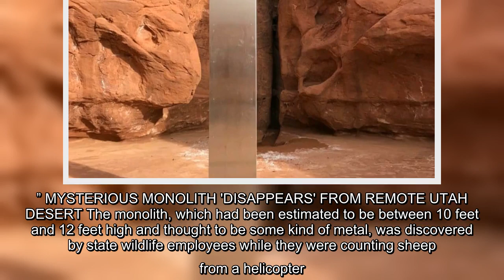✅ Officials say that the mysterious monolith in a remote Utah desert was illegally installed on pub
✅  Officials say that the mysterious monolith in a remote Utah desert was illegally installed on public lands.